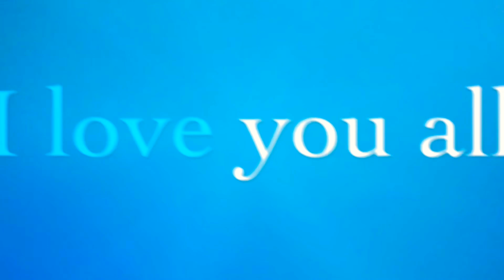Your zodiac your fidget!